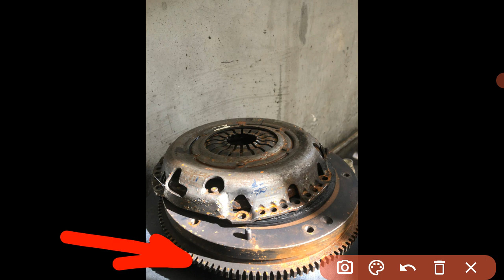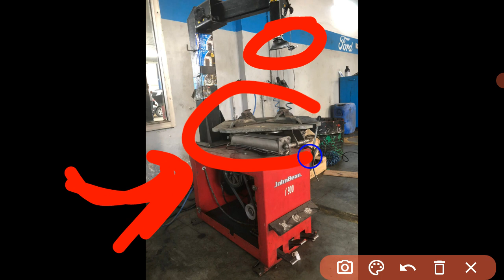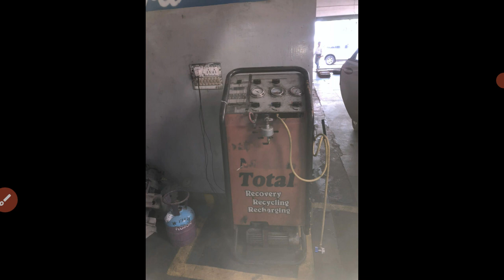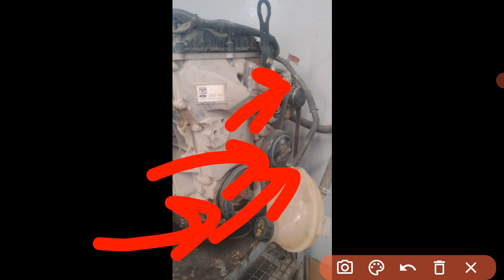BRO Vehicle Mechanic Trade Test Class:01||BRO Vehicle Mechanic ट्रेड टेस्ट किस तरीके से होता है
1. Bro Vehicle Mechanic
2. Trade Test
3. Automotive Mechanics
4. Vehicle Repair
5. Auto Maintenance
6. Mechanic Skills
7. Automotive Technology
8. Car Mechanics
9. Vehicle Diagnostics
10. Engine Repair
11. Brake Systems
12. Suspension and Steering
13. Electrical Systems
14. Transmission Repair
15. Fuel Systems
16. Exhaust Systems
17. Cooling Systems
18. Air Conditioning
19. Troubleshooting
20. Automotive Tools
21. Workshop Safety
22. Professional Mechanics
23. Automotive Industry
24. Automotive Training
25. Automotive Certifications
26. Automotive Education
27. Auto Mechanic Tips
28. Mechanic Career
29. Mechanical Knowledge
30. Automotive Repair Techniques
31. Vehicle Inspection
32. Preventive Maintenance
33. Automotive Engine Technology
34. Auto Mechanic Apprenticeship
35. Automotive Service Excellence (ASE)
36. Automotive Codes and Standards
37. Diesel Mechanics
38. Hybrid Vehicles
39. Automotive Shop Organization
40. Vehicle Fluids and Lubrication
41. Automotive Electronics
42. Engine Performance
43. Auto Mechanic Business
44. Wheel Alignment
45. Auto Body Repair
46. Automotive Restoration
47. Vehicle Restoration
48. Automotive Paint and Finish
49. Auto Mechanic Shop Tours
50. Automotive Industry News